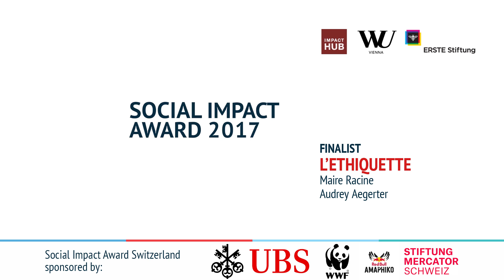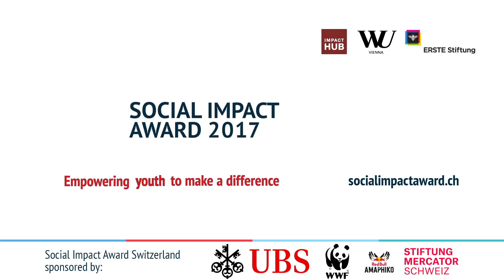SIA Switzerland 2017 Finalist: L'éthiquette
L'éthiquette is a platform that centralizes the offer of sustainable and ethical clothes and offers them for rent in Switzerland. The aim is to reduce the waste linked with the fashion industry by promoting the renting of clothes.